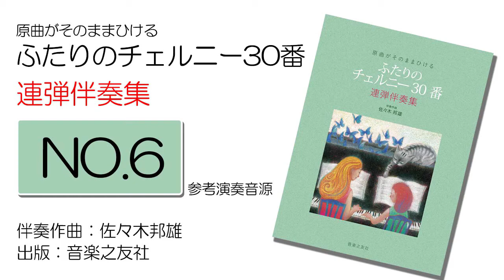【No.6】原曲がそのままひけるふたりのチェルニー３０番【模範演奏】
原曲がそのままひけるシリーズ第２弾
佐々木邦雄伴奏作曲
「ふたりのチェルニー３０番　連弾伴奏集」
の参考演奏音源になります。

2014年に販売してから多くの方々に演奏していただき、また普段のレッスンにもご活用頂いている人気シリーズ楽譜です。

ケーエスミュージックからCD販売しておりました模範参考音源１曲ずつ公開しております。

原曲はそのままに、チェルニーの魅力をより引き出す伴奏がついています。
伴奏はなるべく簡単＆シンプルをコンセプトに作曲され、普段のレッスンやアンサンブルなどにも取り入れることが可能です。

【楽譜情報】
音楽之友社出版
原曲がそのままひける
ふたりのチェルニー30番
連弾伴奏集

楽譜のご購入はこちら

＊リンクURLはAmazonアソシエイトのリンクを使用しています。